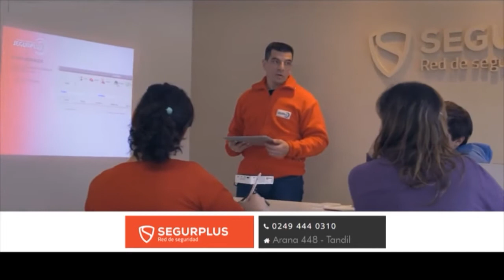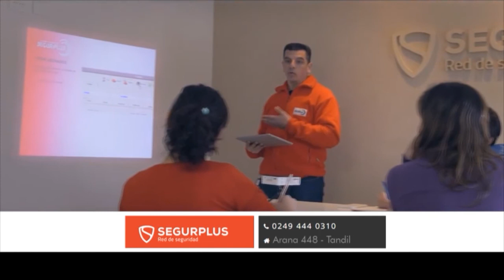SegurPlus 22 03 22 Eco Tv